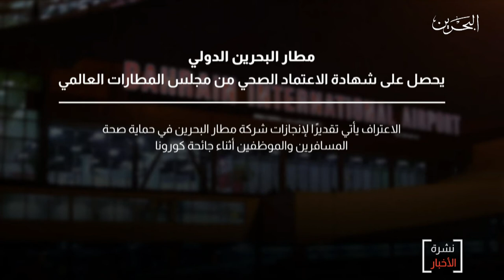البحرين مركز الأخبار : مطار البحرين يحصل على شهادة الإعتماد الصحي من إحدى أهم هيئات الطيران العالمية